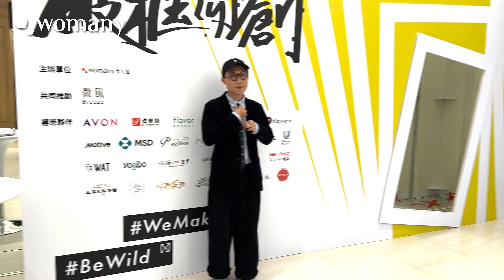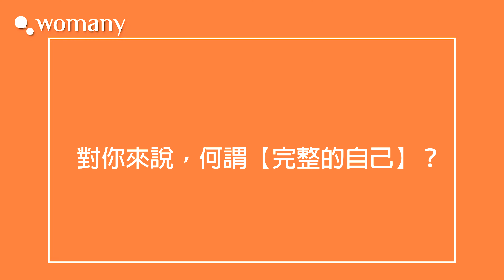帶著「迷惘」向前邁進，擁抱平凡，成就真正的自己！feat. 平凡製作創辦人暨創意總監 黃銘彰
女人迷舉辦第六屆全球女性影響力論壇以「破框而創」為題，從國際視野到在地視角，從大環境到個人，引出不同破框而創的力量。

一副圓框眼鏡、一襲青衣，眼前沉靜恬淡的文藝男子，正是「平凡製作」創意工作室主理人、自由撰稿者黃銘彰。

出身嘉義、一座慢得剛剛好的城市，銘彰從台大法律系財經法學組畢業後，沒有按著「法律人」既定的職涯模板，反而轉身投入文化產業

「在做任何看似很突破的決定前，其實我們都要回過頭來、更深入地認識自己，找出內心想做那件事的動力和初衷。」